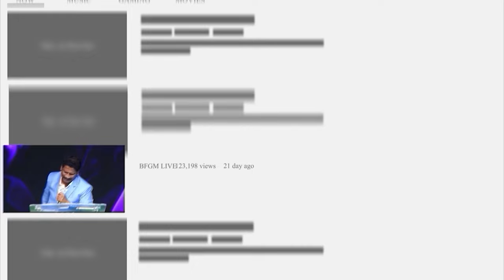Today's promise 27.07.2024 | BFGM LIVE